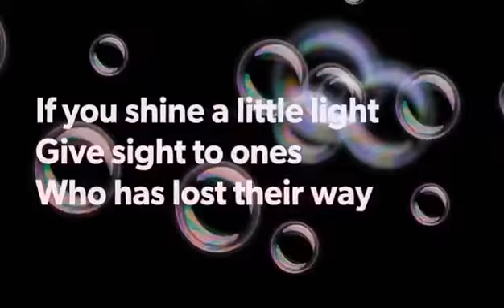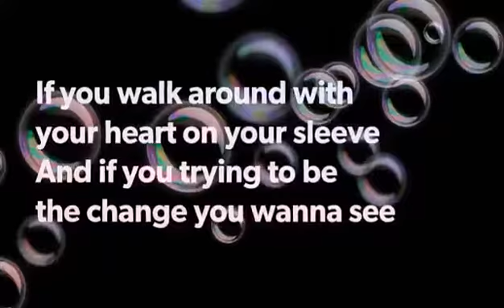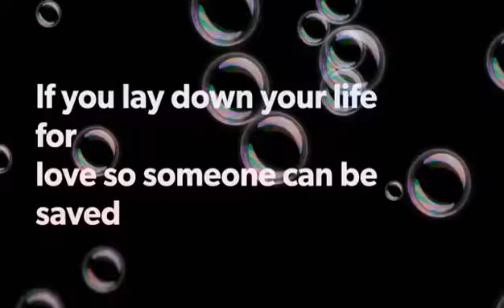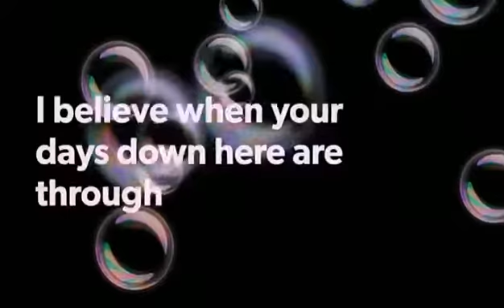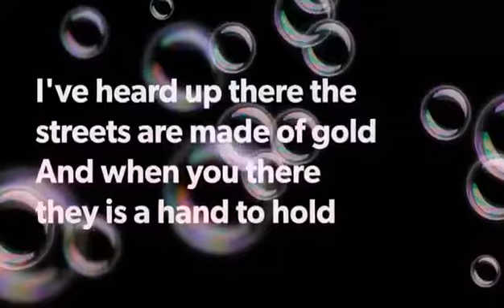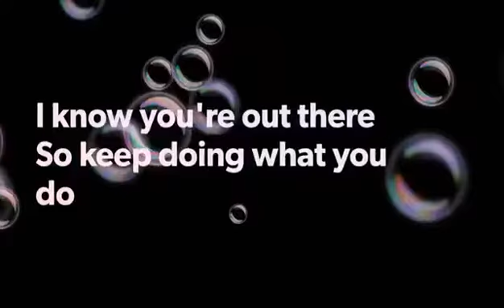Show hand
Video from Mr. Uriel Wasaanya 🎗️